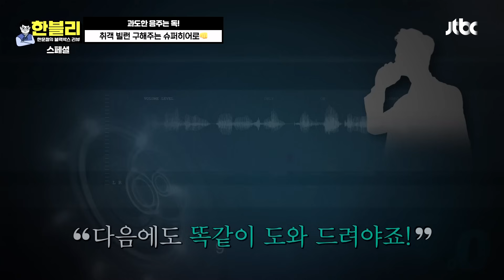[스페셜] ※과음 금지※ 지나친 음주로 바보가 된 취객 빌런들💥 | 한블리 (한문철의 블랙박스 리뷰) | JTBC 231019 방송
[스페셜] ※과음 금지※ 지나친 음주로 바보가 된 취객 빌런들💥

00:00 인트로
00:53 여긴 어디? 나는 누구? 남의 차에서 숙면하기💤
07:59 제발 잠은 집에서 자세요! 슈퍼히어로의 빌런 구하기
12:26 리얼 '酒차의 신' 얼떨결에 자진 신고 완료👌